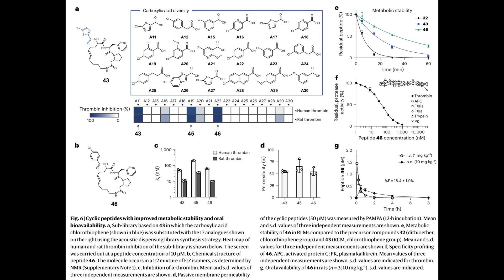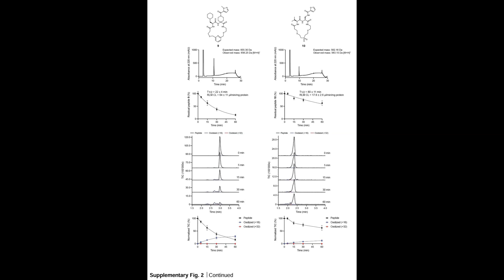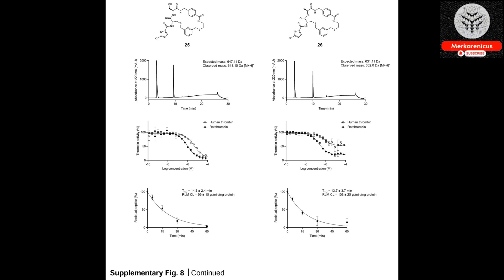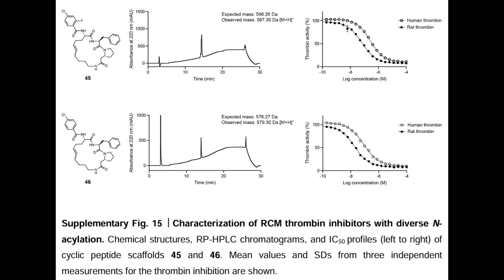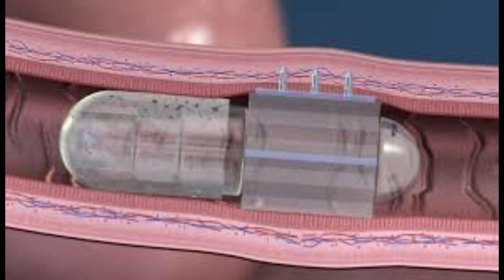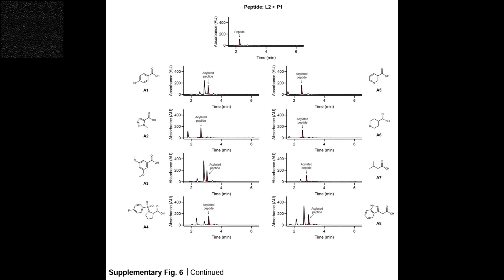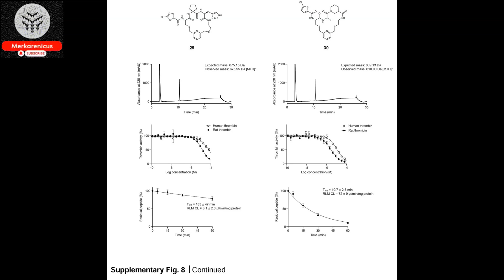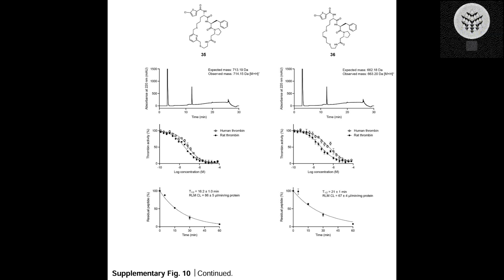The development of oral peptides marks the beginning of a new era in the field of drug development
Source Merz, M.L., Habeshian, S., Li, B. et al. De novo development of small cyclic peptides that are orally bioavailable. Nat Chem Biol 20, 624–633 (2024).